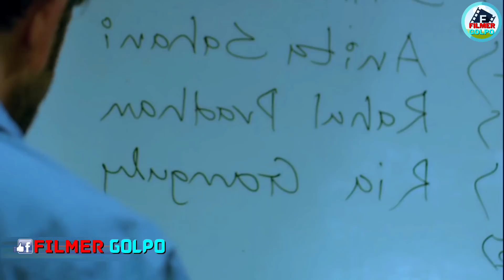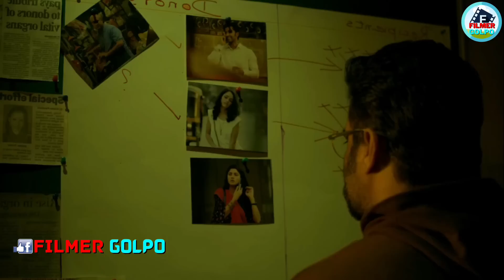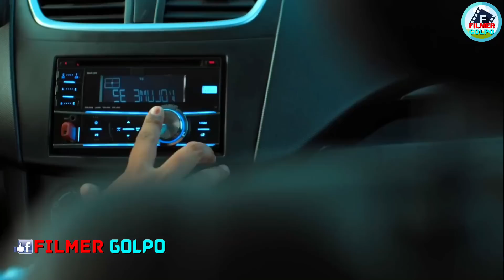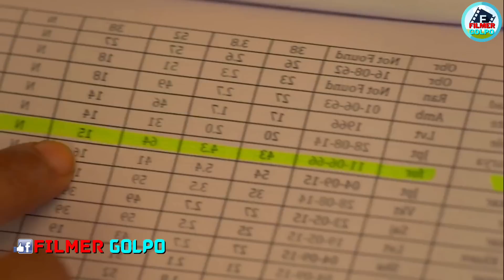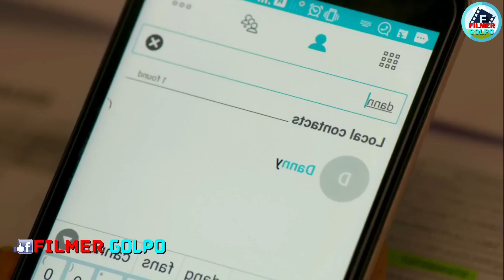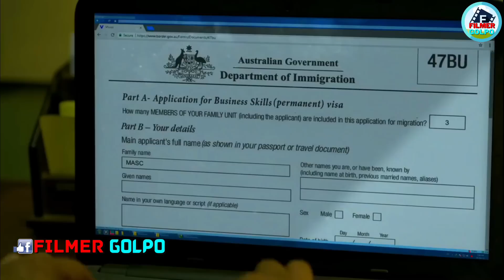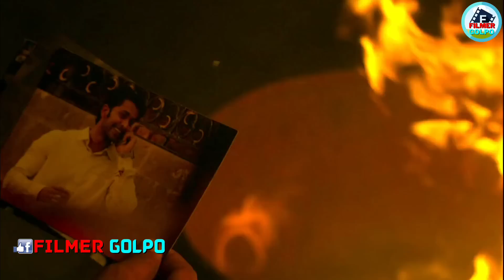পুলিশের স্ত্রীকে মারতে চায় সিরিয়াল কিলার | Best Suspense Thriller Movie Explain | Movie Review.